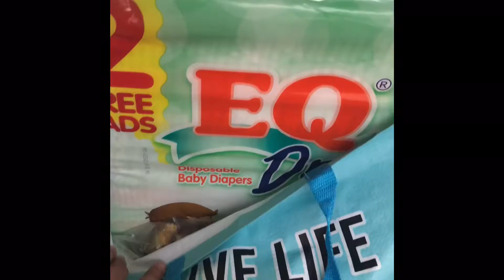BAGONG DISCOVERY SA BGC | CAPITALPH SHOE CARE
It’s our first time to try Harlan + Holden because coffee. I am not into iced coffee but there sea salt latte is a must try. Sole Academy offers different styles of shoes with great offer. Try Capital PH shoe care for shoe cleaning services.